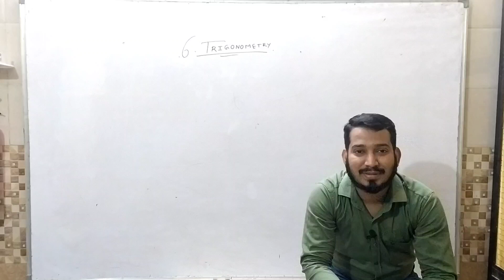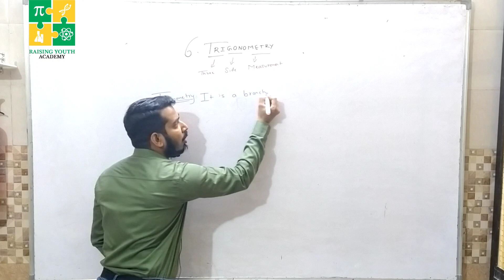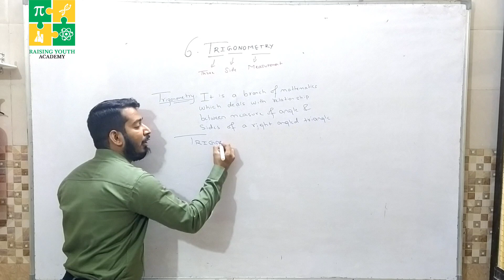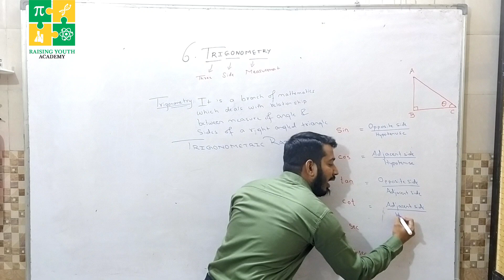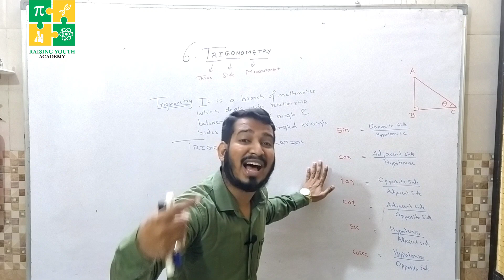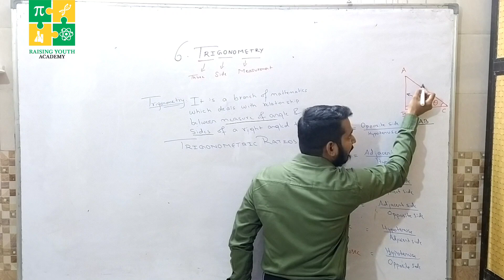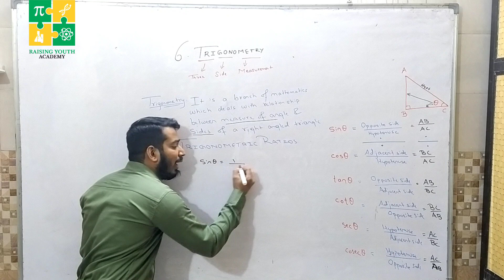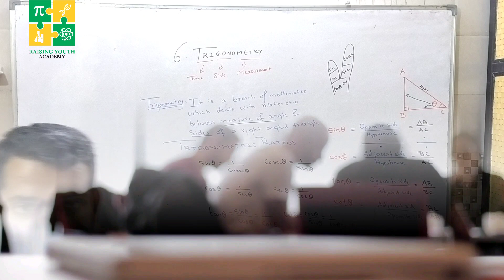Introduction to Trigonometry | Class 10 | Burhan Khamgaonwala Sir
You will learn in this video the introductory part of Trigonometry
The basic definition & the different ratios has been explained in this video.